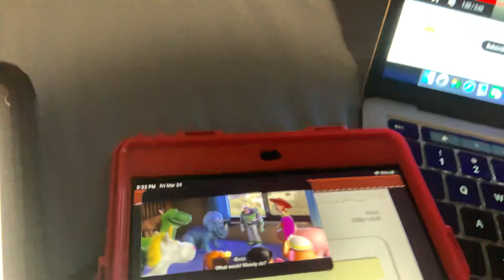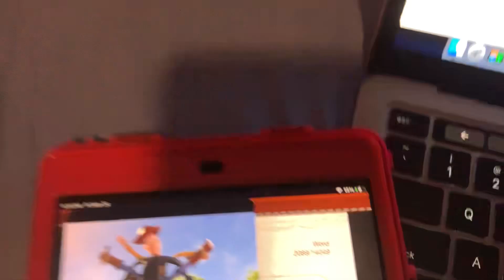Toy Story 4, Strawberry Shortcake - Shimmer’s Whiskers